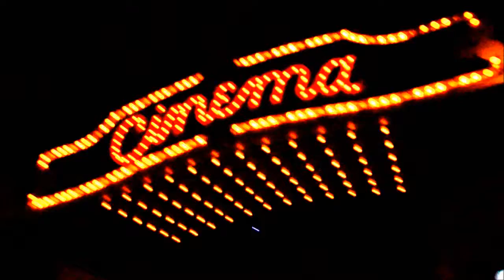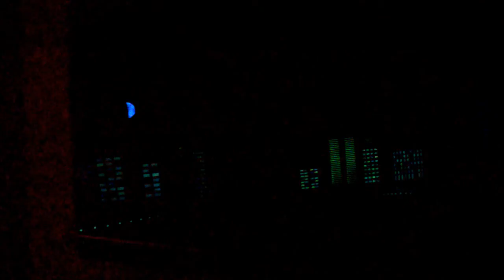Epcot Spaceship Earth Dark Ride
Spaceship Earth Epcot Disney Dark Ride  11-11-11
"Thank You Phoenicians" !